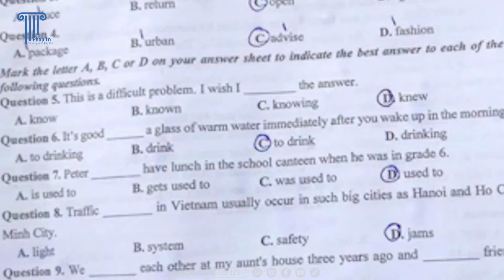BẢN TIN PHÁP LÝ 10/06/2023 | Cái giá phải trả cho hành vi LÀM LỘ ĐỀ THI THPT là...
Kỳ thi chuyển cấp là một cột mốc quan trọng trong cuộc đời học sinh, là cơ sở để đánh giá kết quả học tập quan từng giai đoạn. Với khối kiến thức tích lũy qua nhiều năm học, có thể thấy áp lực thi cử là rất lớn đối với các em học sinh, đặc biệt là áp lực khi phải thi vào “trường chuyên, lớp chọn” hay những trường “top đầu”. Đặc biệt trong những ngày gần đây, nhiều kỳ thi tuyển sinh quan trọng sắp diễn ra, các vấn đề liên quan đến bảo mật đề thi ngày càng được quan tâm hơn bao giờ hết. Hãy cùng Bản tin pháp lý của Luật Pháp Trị đồng hành cùng các sĩ tử trên phương diện pháp lý sau đây.